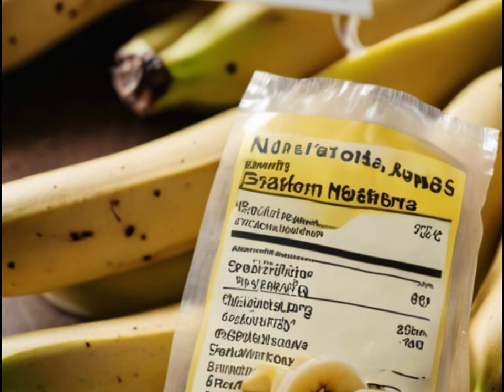【음식효능】 바나나의 놀라운 효능『01』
【음식효능】 • 바나나의 놀라운 효능 3가지
바나나는 단순히 맛있는 간식일 뿐만 아니라, 우리 몸에 놀라운 효능을 제공하는 영양소의 보고입니다.

1. 에너지 부스트: 바나나는 천연 설탕인 과당과 포도당이 풍부하여 에너지원으로 좋은 과일입니다. 운동 전후에 먹으면 에너지를 보충하고 근육 회복을 돕는 데 도움이 됩니다.

바나나 1개에는 약 100칼로리가 함유되어 있으며, 이는 운동 전후 에너지 보충이나 간식으로 먹기에 적당한 양입니다. 또한, 바나나에는 비타민 B6도 풍부하게 함유되어 있어 뇌 기능 향상에도 도움을 줍니다.

2. 소화력 개선: 바나나는 식이섬유가 풍부한 과일입니다. 식이섬유는 소화 건강 개선, 변비 예방, 포만감 증가에 도움이 됩니다. 또한, 바나나에는 유익균의 성장을 촉진하는 프리바이오틱 성분도 함유하고 있어 장 건강에도 좋습니다.

조선대학교병원의 연구에 따르면, 바나나를 꾸준히 섭취하면 변비 완화 및 대변 규칙 개선에 효과가 있다는 결과가 나타났습니다.

3. 기분 개선: 바나나는 트립토판이라는 아미노산이 풍부합니다. 트립토판은 뇌에서 세로토닌으로 변환되는데, 세로토닌은 행복감과 만족감을 느끼게 하는 호르몬입니다. 또한, 바나나에는 도파민 생성을 촉진하는 티라민이라는 성분도 함유되어 있어 기분을 좋게 만드는 데 도움을 줍니다.

영국 리딩대학교의 연구에 따르면, 우울증 환자가 바나나를 섭취하면 우울증 증상이 완화되는 것으로 나타났습니다.

주의:
당뇨병 환자는 바나나 섭취량에 주의해야 합니다. 바나나는 설탕 함량이 높은 과일이기 때문입니다. 알레르기가 있는 경우, 바나나를 먹기 전에 의사와 상담하는 것이 좋습니다. 바나나는 건강하고 맛있는 과일입니다. 매일 간식으로 바나나를 1~2개 정도 먹으면 건강에 도움이 될 것입니다.

채널을 찾는 구독자 여러분 모두에게 도움 되도록 항상 새로운 영상을
만들도록 노력하겠습니다!

copyright by : Miracle Healing (@tvsang624)